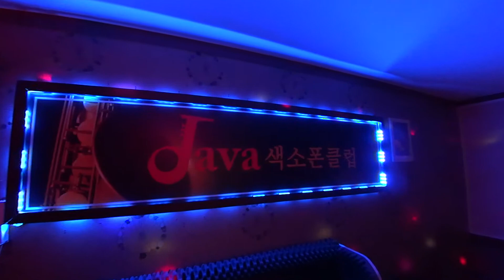신익재색소폰연주 문밖에있는그대 박강성